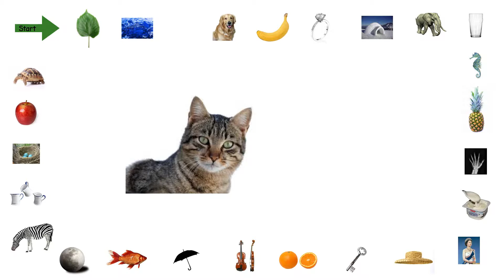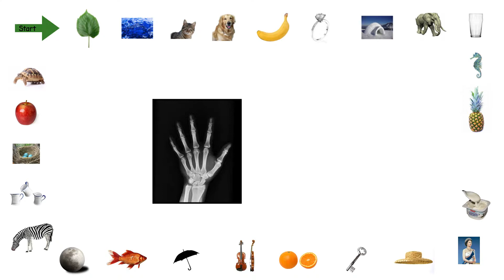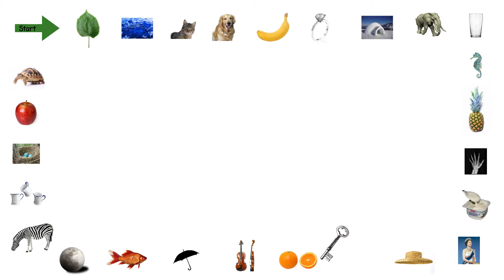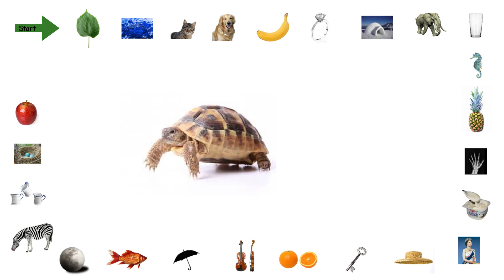Initial Letter Sounds - Eye Spy - Reading Made Easy - Quick Phonics #1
Learn the letter sounds or alphabet sounds.
Dyslexia friendly.
Teach my child to read.